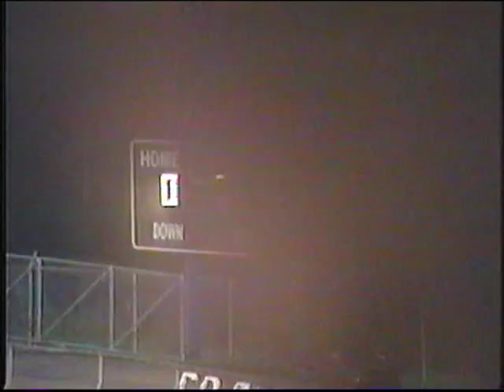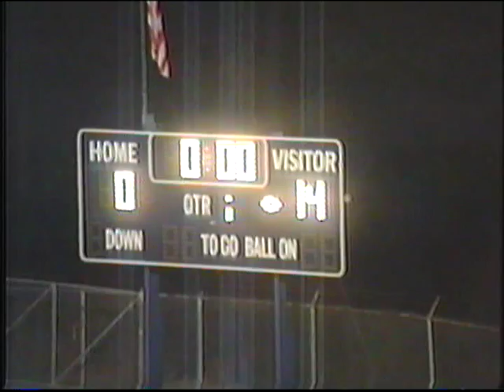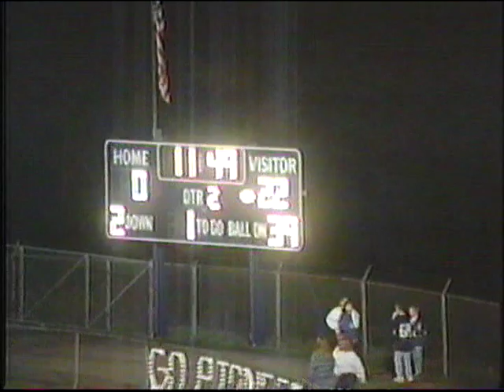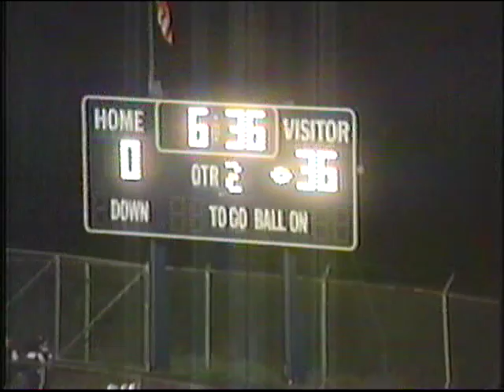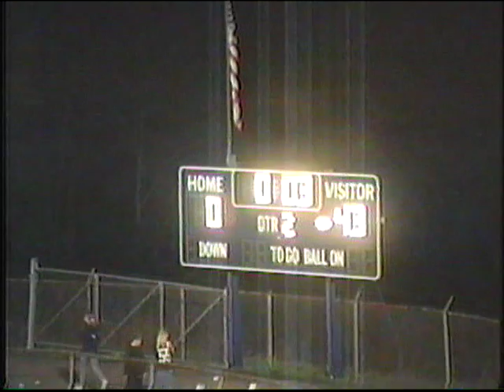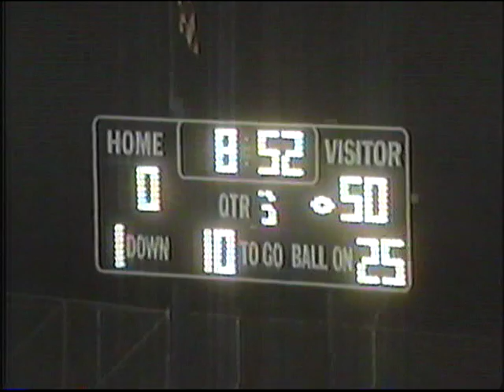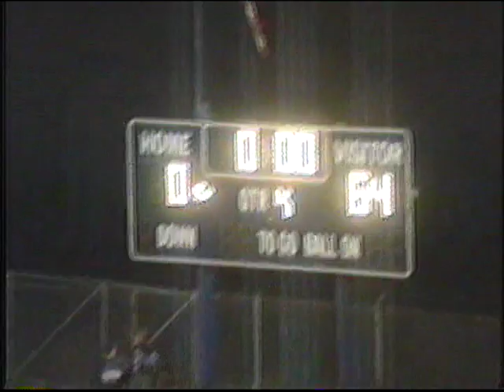1996 Covington Catholic vs. Simon Kenton High School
Covington Catholic 64, Simon Kenton 0